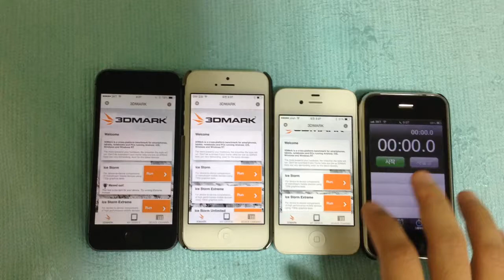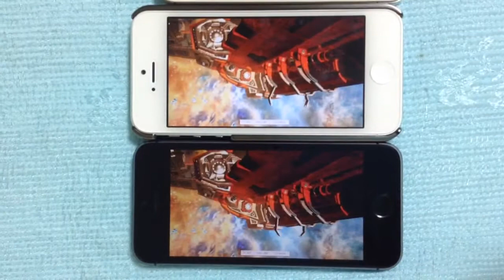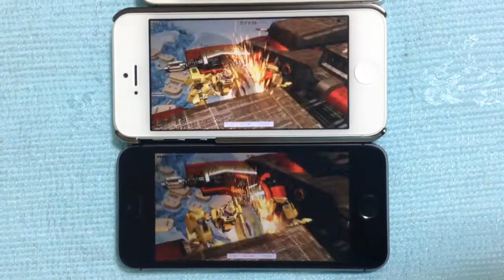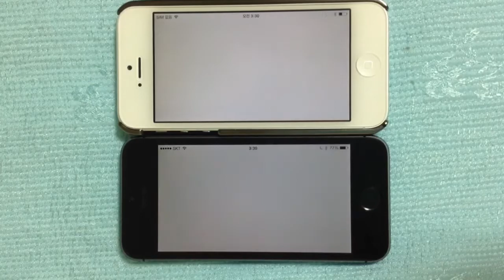3DMark on iPhone 5S / 5 / 4S | 아이폰5S, 5, 4S에서 3D마크 벤치 실행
3DMark for iOS 1.1.1, iOS 7.0.2
Load Time / Demo / Score
iPhone 5S: 16.7s / Success / 10178
iPhone 5: 30.2s / Success / 3316
iPhone 4S: 58.8s / Failure / 1317